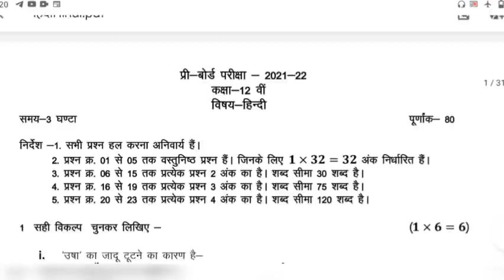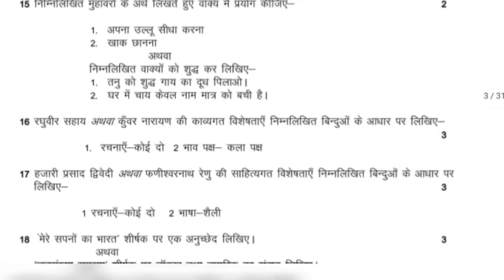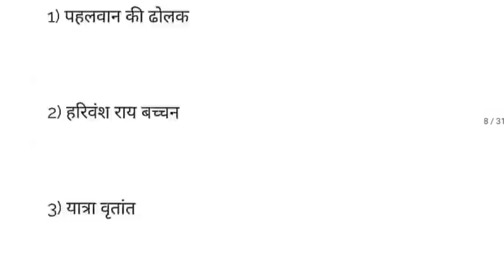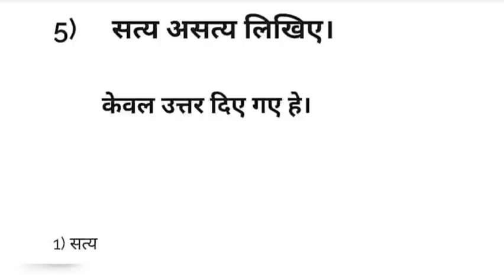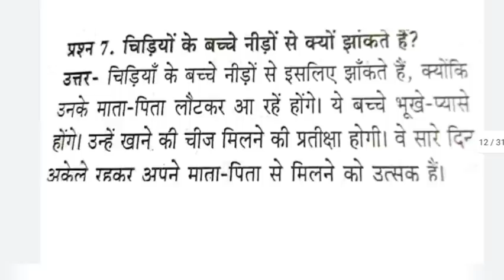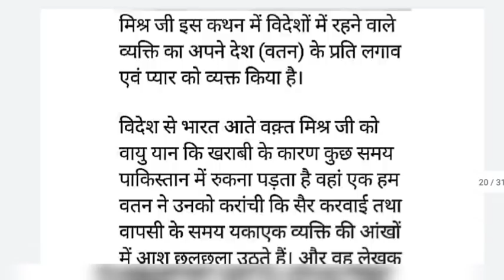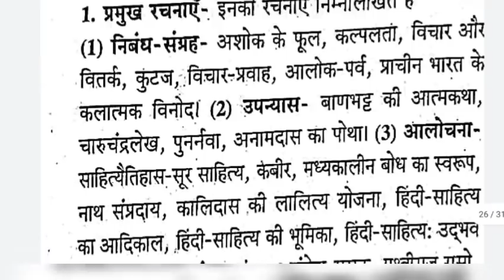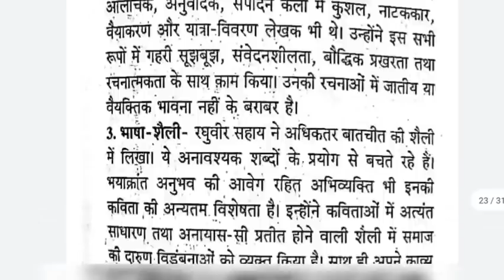Mp board class 12 Hindi pre board paper 2022 full solution pdf /12वीं हिंदी प्री बोर्ड सॉल्यूशन 2022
Class 10th and 12th all pre board paper and solution 2022 pdf link